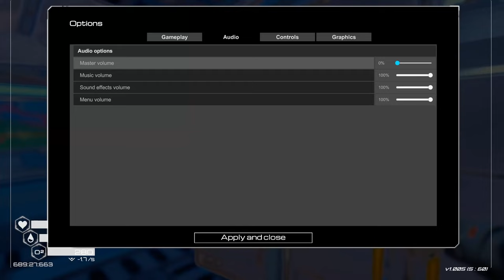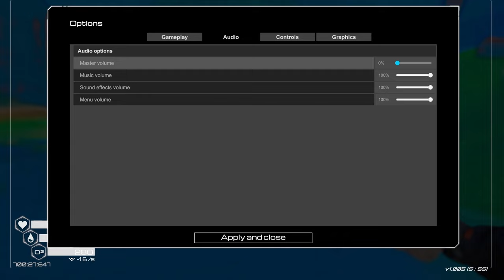[Planet Crafter] Part 10# Exploring